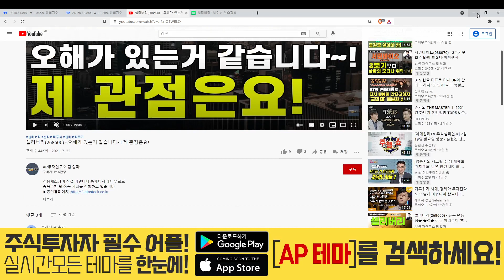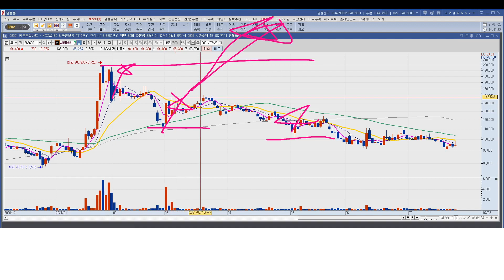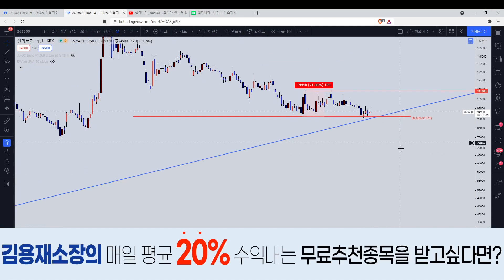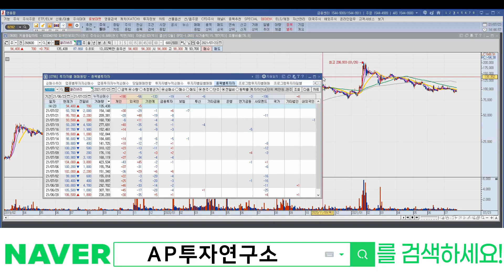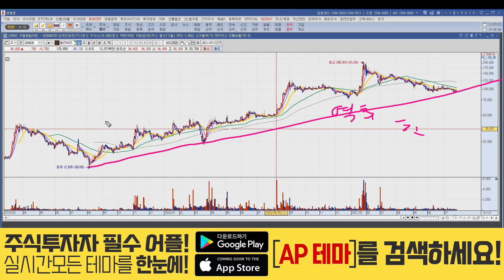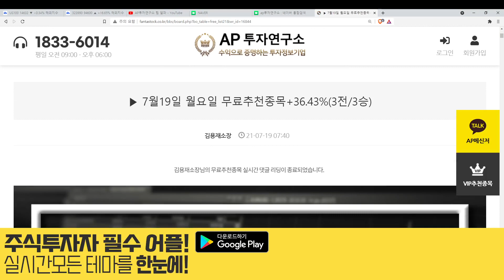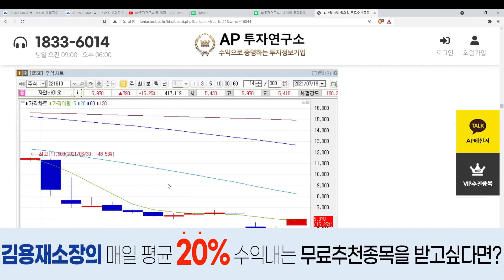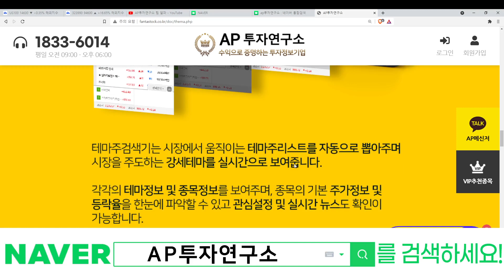셀리버리(268600) - 이제 그만 올라갔으면 좋겠습니다